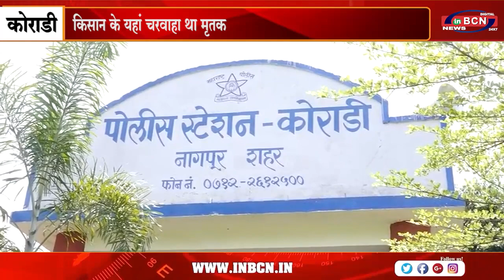गुस्साए व्यक्ति ने समलैंगिक साथी की कर दी हत्या!......INBCN NEWS